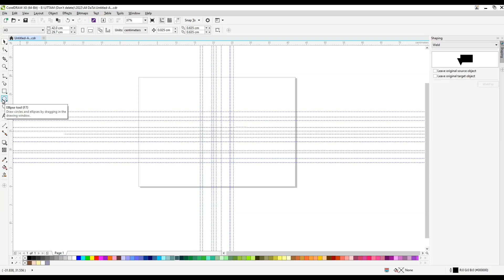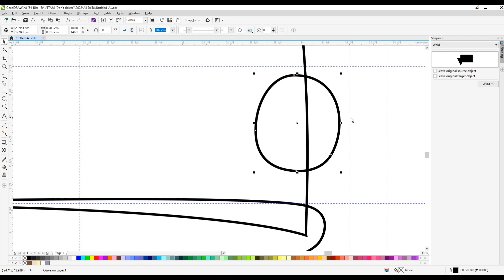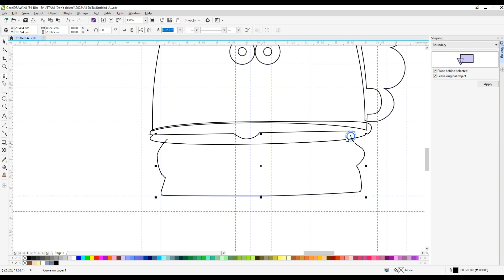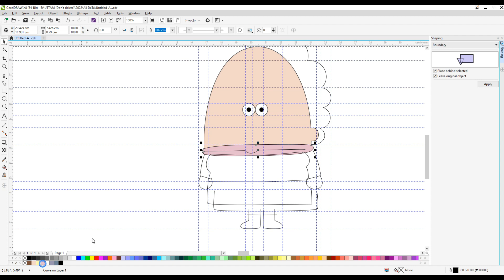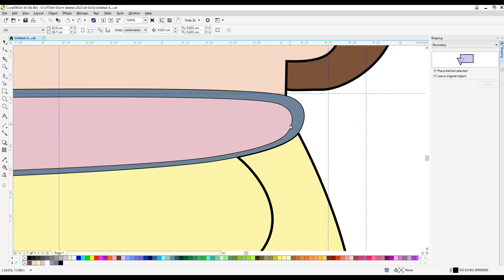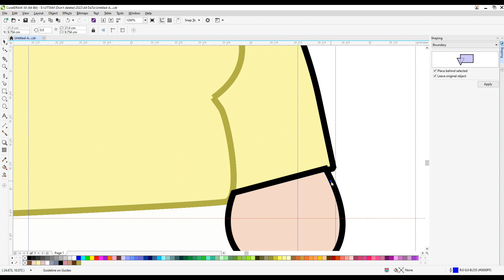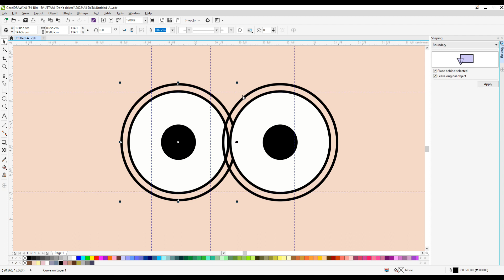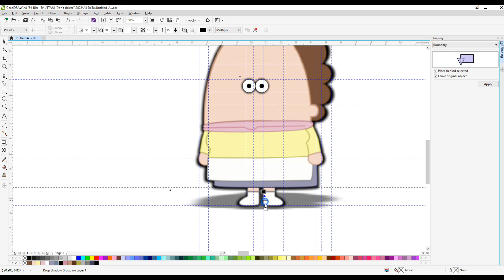How To Draw atashinchi drawing easy||How atashinchi drawing easy Easy Step by Step||Coreldraw.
Do you want to learn how to Atashinchi easy for beginners. It's super easy art tutorial only follow me step by step, you can make pause video for better understanding steps of any Videos.

YouTube Search
x
atashinchi drawing,
atashinchi drawing easy,
atashinchi cartoon drawing,
drawing of atashinchi,
atashinchi family drawing,
how to draw atashinchi,
bart drawings,
anime noses drawing,
badanamu how to draw,
draw anger,
eisaku kubonouchi drawing,
etan draw,
guernica drawing,
how to draw hatenna,
hay drawing,
k for kettle drawing,
kith drawing,
how to draw lambie,
how to draw alf,
how to draw a mad anime mouth,
how to draw alfred e neuman,
mao mao drawing,
paul heaston drawing,
poster on polio,
piece of drawing,
q for drawing,
r word drawing,
seven dwarfs drawing,
s to drawing,
sinon drawing,
uso drawing,
u for drawing,
v's drawing,
anime taehyung drawing,
virink what to draw,
how to draw arthur read,
how to draw awoofy,
x mark drawing,
zamazenta how to draw,
zarude drawing,
0 drawing,
2 in drawing,
20 second drawing,
3003 drawing,
3 part drawing,
3rd art drawing,
3ed drawing,
4 style drawing,
4 min drawing,
4 art drawing,
5 grade art,
5 5 drawing,
5 3 drawing,
how to draw a big number 6,
atashinchi 3d,
atashinchi dub,
7 drawing,
8 draw,
9 draw
atashinchi,
atashinchi in hindi,
atashinchi cartoon in hindi,
atashinchi opening song,
atashinchi in hindi full episodes 1,
atashinchi eng sub,
atashinchi malay version,
atashinchi tagalog version,
atashinchi food,
atashinchi malay,
atashinchi food episodes,
atashinchi cantonese,
atashinchi anime,
atashinchi all episodes in hindi,
atashinchi all episodes,
atashinchi air conditioner,
atashinchi ac is broken,
atashinchi ad,
atashinchi and shinchan,
atashinchi and shinchan in hindi,
atashinchi add,
atashinchi all characters name,
anime atashinchi,
anime like atashinchi,
atashinchi in hindi all episodes,
atashinchi yuzuhiko and ishida,
atashinchi voice actor,
atashinchi yuzuhiko and kawashima,
atashinchi live action,
atashinchi voice actor in hindi,
atashinchi bahasa melayu,
atashinchi bento,
atashinchi breakfast lunch dinner,
atashinchi breakfast,
atashinchi baby,
atashinchi buffet,
atashinchi bgm,
atashinchi bread,
atashinchi bahasa indonesia,
atashinchi bear brigade,
atashinchi mother best dishes,
why atashinchi was banned in india,
atashinchi mikan dream breakfast,
atashinchi mikan boyfriend,
atashinchi yuzuhiko baby,
kartun atashinchi bahasa melayu,
atashinchi chinese version,
atashinchi cooking,
atashinchi cartoon,
atashinchi curry,
atashinchi christmas,
atashinchi channel,
atashinchi cartoon in hindi full episodes,
atashinchi cartoon in english full episodes,
atashinchi christmas cake,
atashinchi cooking episode,
cartoon atashinchi,
cartoon atashinchi malay,
cartoon atashinchi in hindi,
cerita atashinchi,
cartoons like atashinchi,
cerita kartun atashinchi,
hungama channel atashinchi,
atashinchi real life characters,
atashinchi yuzuhiko crush,
atashinchi cartoon in hindi episode 2,
atashinchi donut,
atashinchi diet,
atashinchi dinner,
atashinchi don't add water,
atashinchi dad,
atashinchi dubbed,
atashinchi dub malay,
atashinchi diy food,
atashinchi department store,
atashinchi divorce,
drawing of atashinchi,
atashinchi tagalog dub,
atashinchi no danshi,
atashinchi in tamil dubbed,
atashinchi in hindi dubbed full episodes,
atashinchi no danshi episode 1 eng sub,
atashinchi malay dub,
atashinchi law of side dishes,
atashinchi cartoon in hindi dubbed,
atashinchi no danshi ost,
atashinchi eng sub new episode,
atashinchi ending song,
atashinchi eng sub food,
atashinchi episode 1,
atashinchi english sub,
atashinchi eating,
atashinchi english dubbed,
atashinchi english,
atashinchi eng sub ep 1,
atashinchi eng dub,
atashinchi old episode,
new atashinchi eng sub,
atashinchi in hindi full episode 2,
atashinchi tagalog version episode 1,
atashinchi in english,
atashinchi new episode,
atashinchi food episodes eng sub,
atashinchi full episodes english sub,
atashinchi father,
atashinchi food eng sub,
atashinchi full episodes,
atashinchi fish cake,
atashinchi food episodes in hindi,
atashinchi food in real life,
atashinchi father curry,
atashinchi food compilation,
atashinchi full episodes tagalog,
food atashinchi,